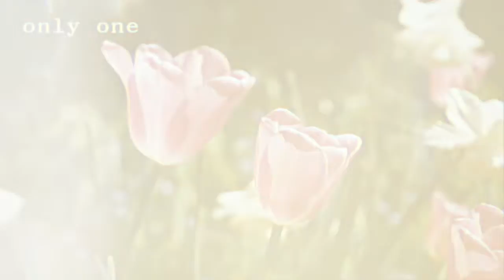Burning Blossoms - only one (Visualizer)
The third track of my new record: "only one is with no doubt the romantic song of the album. For me, this is a love conversation between two characters. In the first half, the first character expresses his feelings, and later the second responds in his way. It represents spring and when I listen to it, I picture myself in front of a field of roses. There's also something really intimate about this track, like when we look at a souvenir album.

The Lo-Fi is a style that I've experimented with recently and that I like a lot, that's why I decided to put it a lot on my album.
You can play this when you're relaxing, laying the grass next to your loved one on a sunny afternoon or you can even try it on a love date, tell me in the comments if it worked!